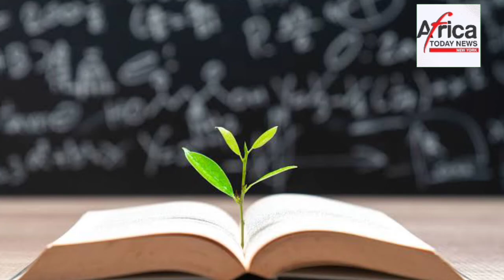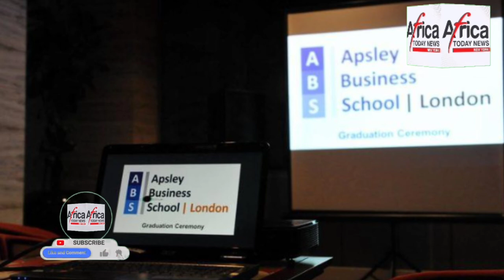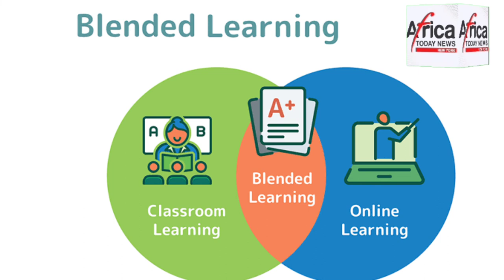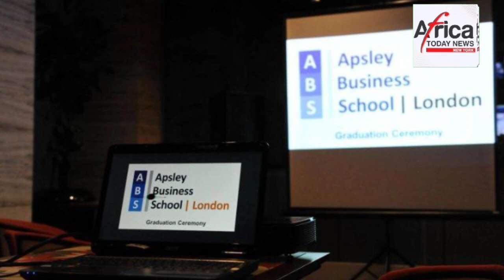Apsley Business School Provides A Superior Education